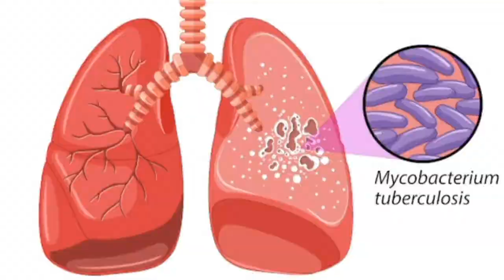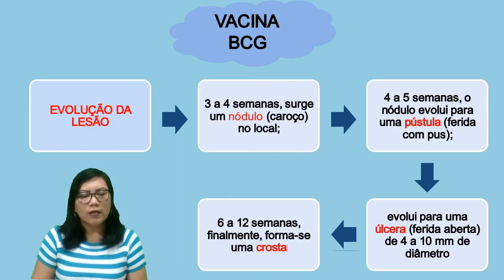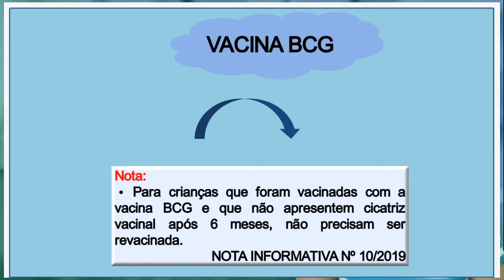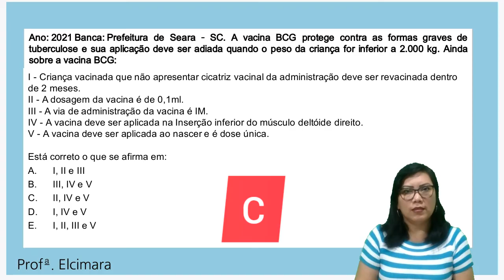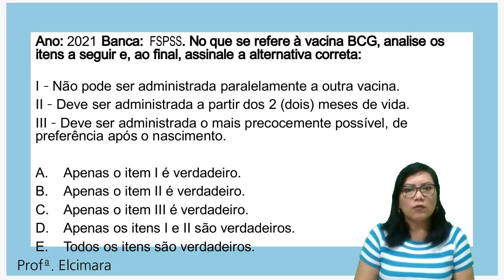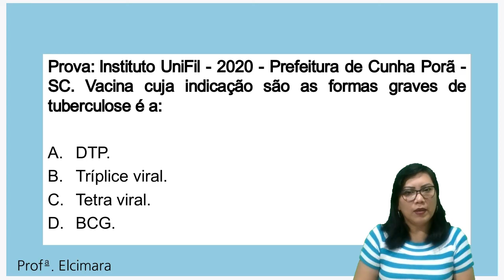VACINA BCG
O vídeo aborda sobre a vacina BCG; apresentação, indicação, esquema e dose, via e local de administração, evolução da cicatriz vacinal, conservação e armazenamento.